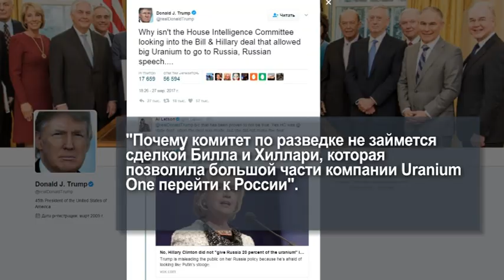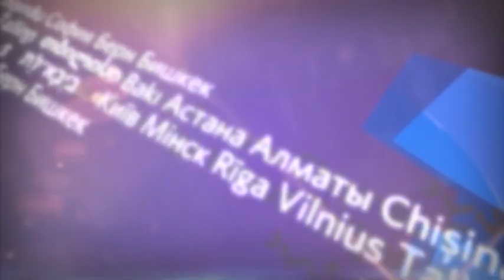Международные новости RTVi с Сергеем Кения — 28 марта 2017 года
С Кушнера спросят за Россию.
Трамп о российских связях Клинтонов.
Путин встретился с Роухани.
«Исламское государство» угрожает Исламской республике.
Эхо Холокоста.
Третий пожизненный срок Ильича.